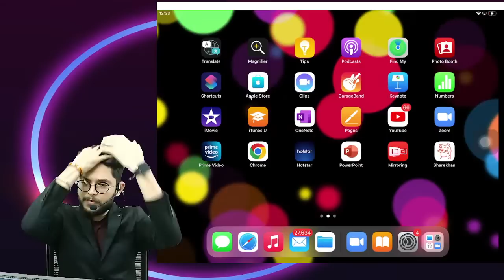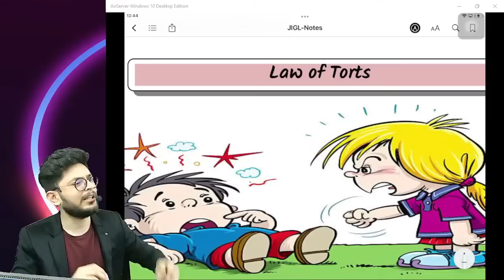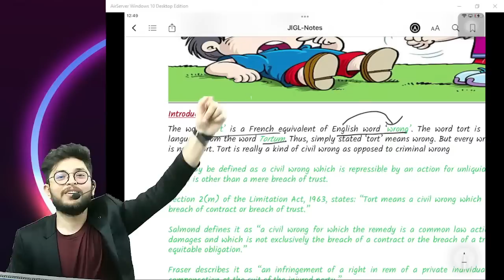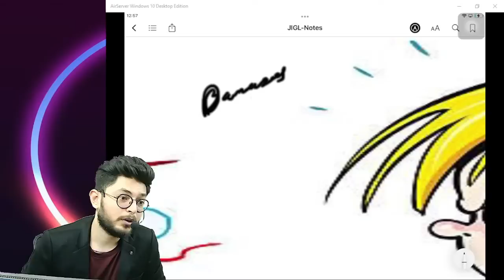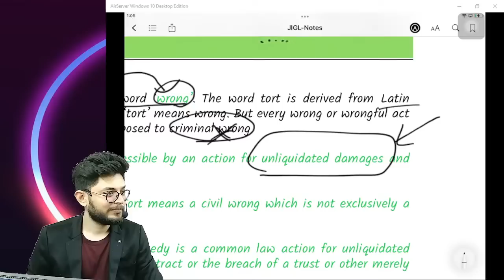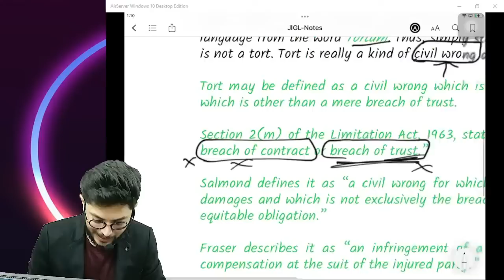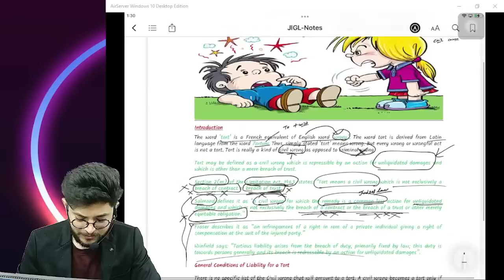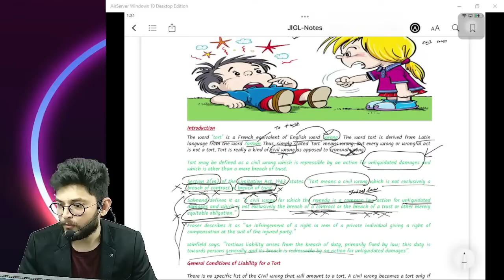CSEET Nov 2022 Law of Torts Lecture 01 | Legal Aptitude | CSEET Online Classes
India's Best Coaching for 11th Commerce, 12th Commerce, CSEET, CS Executive, CS Proessional, CA Foundation & CA Inter Students, with a wide coverage of all topics! Visit now and crack your exams.